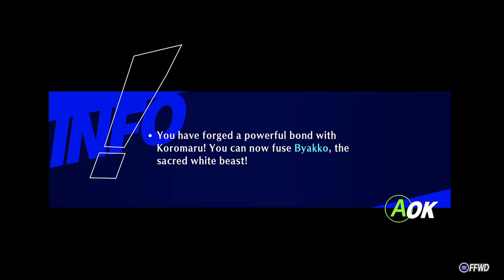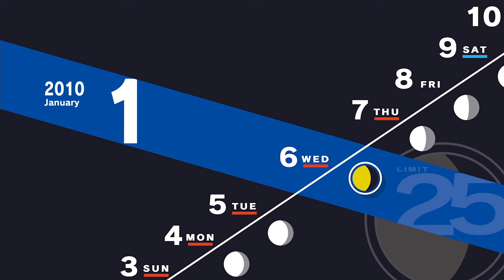Persona 3 Reload [Part 77: 1/1-1/7 New Year] (No Commentary)